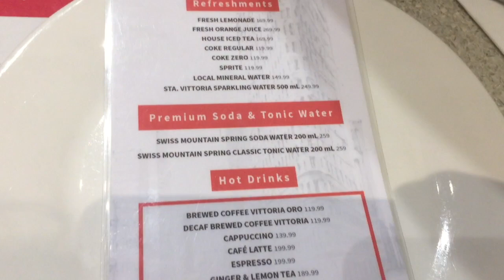European Food | Flatiron 1771 | Carbonara and Beef Brisket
European dinning experience in the Philippines by Flatiron 1771
Located at Ground Floor, Uptown Place Mall, 36th Street Corner 9th Avenue, Bonifacio Global City, Taguig City

More food 🍜and travel 🏖Vlogs soon

Music 🎶🎵
English Country Garden by Aaron Kenny
Swing Theory by Freedom Trail Studio